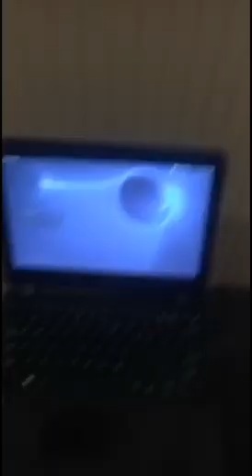I drank a whole bottle of magnesium citrate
I drank a whole bottle of magnesium citrate. It didn’t go well.